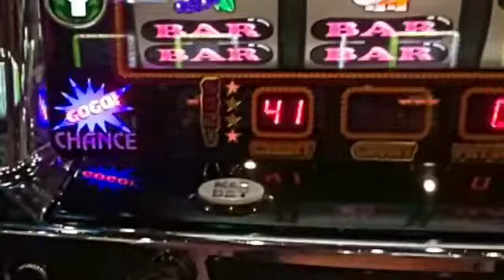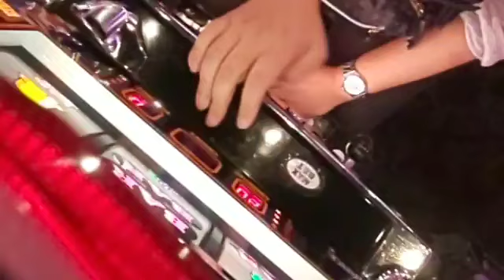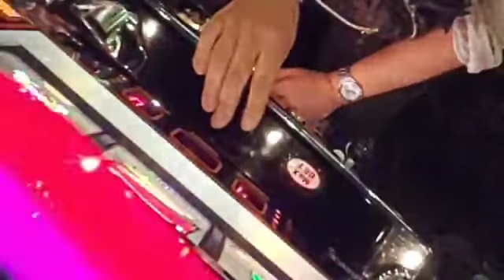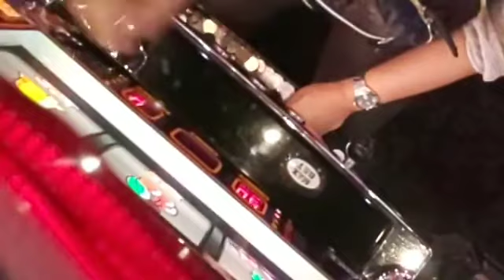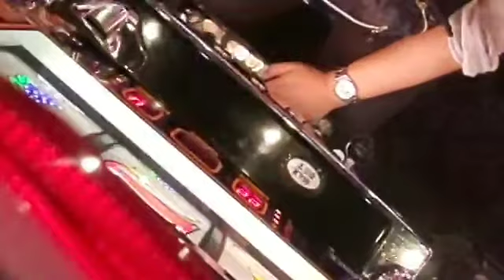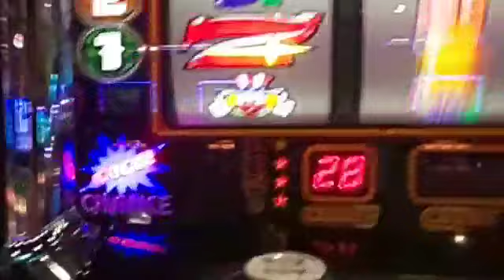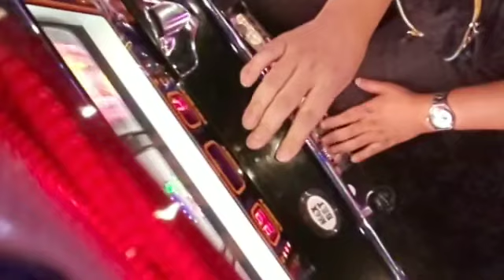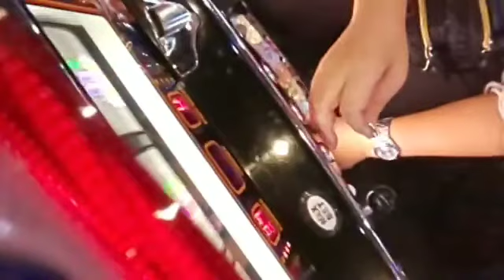7819036【ジャグラー】設定６っぽいのでぶん回す！200180925